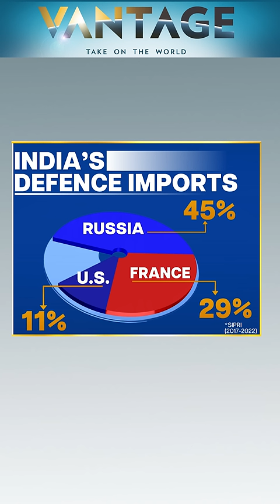Russia Rebuys Arms Parts from India, Myanmar for Ukraine War Upgrade | Vantage with Palki Sharma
A report claims Russia is suspected of repurchasing military supplies previously exported to Myanmar and India. The aim is to upgrade older weapons for the ongoing conflict in Ukraine. Will the challenges faced by the Russian defence industry affect India’s defence preparedness? Palki Sharma brings you an assessment.

Russia | Arms | India | Myanmar | Ukraine War | Military Supplies | Weapons | Conflict | Ukraine | Russian Defence | India Defence | Latest News | Trending News | Firstpost |